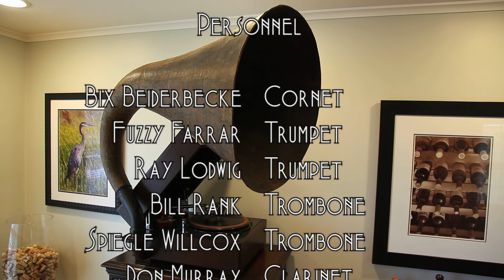I'd Rather Be The Girl In Your Arms • Jean Goldkette & His Orchestra EMG Mark IX Gramophone)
Jean Goldkette and His Orchestra (with vocal refrain by Frank Bessinger) play "I'd Rather Be the Girl In Your Arms (Than the Girl in Your Dreams)" on Victor scroll record 20273-A, played on an EMG Mark IX gramophone with a Meltrope III soundbox and a Burmese Colour Needle. Recorded October 15, 1926 in New York City.